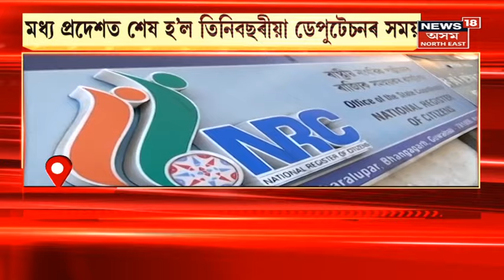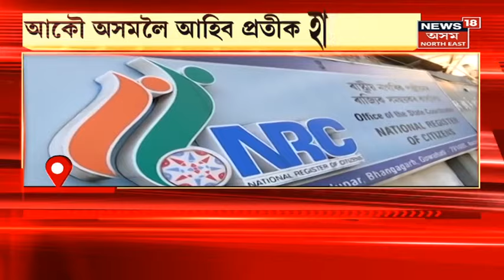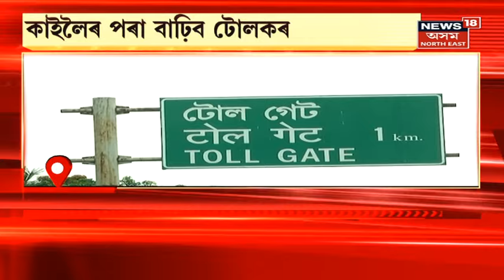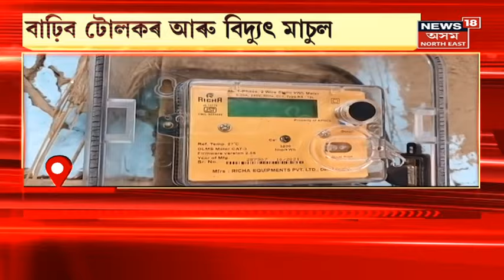Assam News | গাওঁ চহৰ জিলাৰ খবৰ | ইংৰাজী ভাষাত ছপা কৰিলে ষষ্ঠ শ্ৰেণীৰ গণিত আৰু বিজ্ঞানৰ কিতাপ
Science and math printed in English for 6th standard

0:00 Intro
00:10 ষষ্ট শ্ৰেণীৰ বিজ্ঞান আৰু গণিত বিষয় ছপা হল ইংৰাজী মাধ্যমৰ
7:23 মাজনিশা দিছ্পুৰৰ টোগলকী কাণ্ড